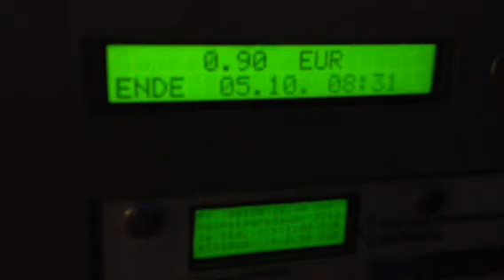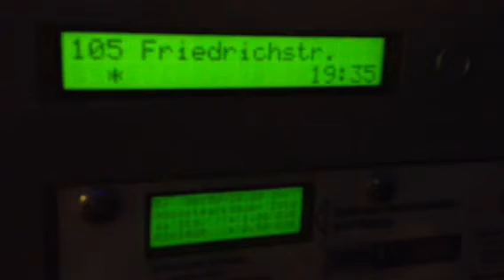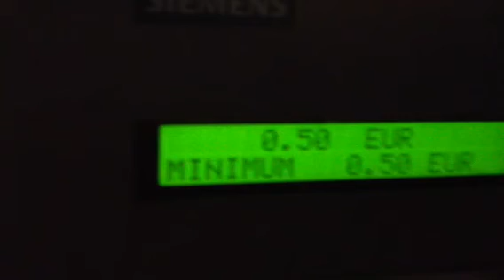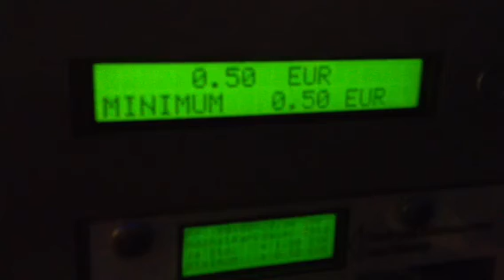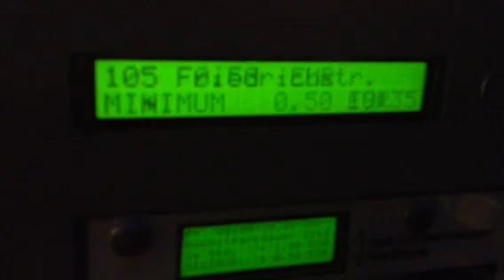Parkscheinautomat Münster (Westf.)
Bezahlung für die letzte halbe Stunde des Tages nicht möglich.
Zahlungspflichtiger Zeitraum ist bis 20 Uhr. Ist die letzte halbe Stund unterschritten, z. B. 19:35 Uhr kann man diese Restzeit nicht mehr bezahlen!!
Minimum 50 Cent sind eben nicht Minimum 50 Cent. Da ist der Automat konsequent. Geldkarte oder Münze - egal.